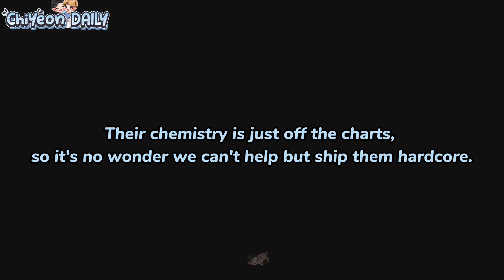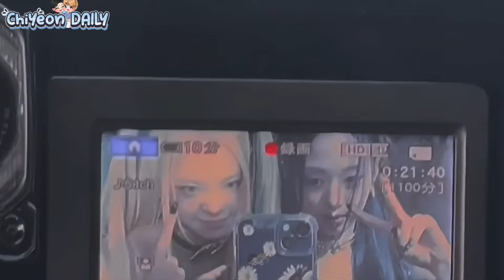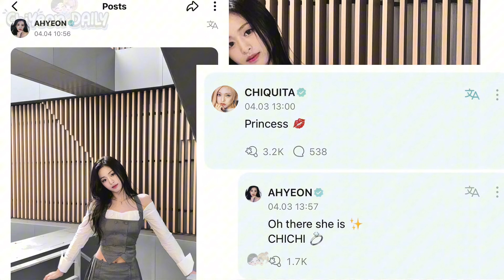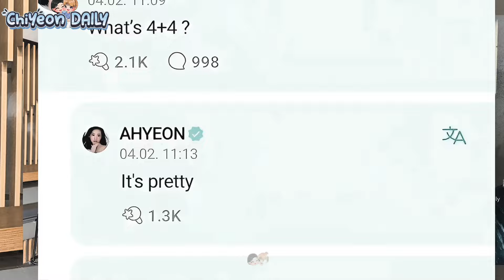CHIQUITA & AHYEON back to being inseparable | My Mini Jenlisa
own visual effects and edits on it. Spent 8-10 hours editing my contents (looking for the sequence/ connection of every topic, so please refrain from reposting/ re-uploading my edits. Again, the "edits" Thank you!